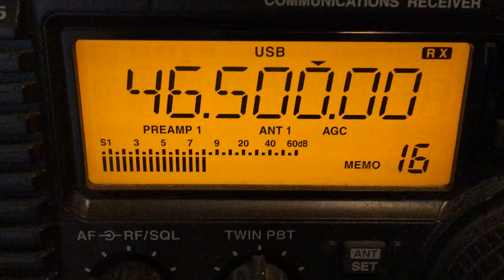Low VHF DX - 46.5 MHz japanese radar via afternoon TEP into Perth, Western Australia on 4 April 2022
The receiver is an Icom IC-R75 with audio via usb mode. The station is the MU (middle and upper atmosphere) radar at Shiguraki Observatory, Japan, which has a pulse repetition rate of about 22.5 Hz. It was received for several minutes during a 6m afternoon TEP opening to Japan, South Korea and China. The antenna is a 6m broadband dipole at 5m agl.